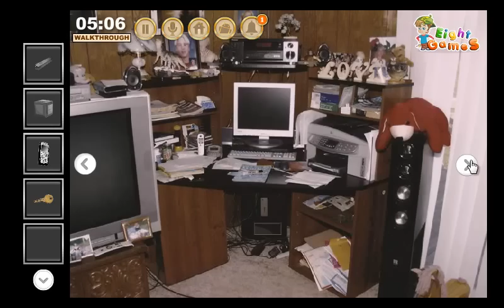Assassination Room Escape WalkThrough EightGames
Assassination Room Escape YouTube video WalkThrough